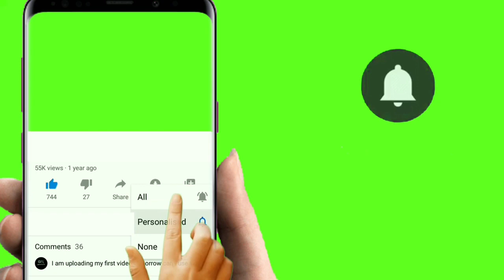৭ম শ্রেণি বিজ্ঞান ২য় অধ্যায় || পদার্থের সুলুকসন্ধান || Class 7 Science Chapter 2 || Shaharul Sir.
২। ৭ম শ্রেণির বিজ্ঞানের ২য়  অধ্যায়ের সেশন ১-২ এর ভিডিও দেখার জন্য নিচের লিংকে ক্লিক করুন ।
৩। ৭ম শ্রেণির বিজ্ঞানের ২য়  অধ্যায়ের সেশন ৩-৪ এর ভিডিও দেখার জন্য নিচের লিংকে ক্লিক করুন ।
৪। ৭ম শ্রেণির বিজ্ঞানের ২য়  অধ্যায়ের সেশন ৫-৯ এর ভিডিও দেখার জন্য নিচের লিংকে ক্লিক করুন।
৫। ৭ম শ্রেণির বিজ্ঞানের ৩য়  অধ্যায়ের সেশন ১ এর ভিডিও দেখার জন্য নিচের লিংকে ক্লিক করুন ।
   • ৭ম শ্রেণি বিজ্ঞান...
৬। ৭ম শ্রেণির বিজ্ঞান ৪র্থ অধ্যায়-পর্ব-১
    • ৭ম শ্রেণি বিজ্ঞান...

এই ভিডিওতে শিক্ষার্থীদের দিয়ে অভিনয় করিয়ে পদার্থের গঠন বর্ণণা করা হয়েছে ,আশা করি আপনাদের ভালো লাগবে ।